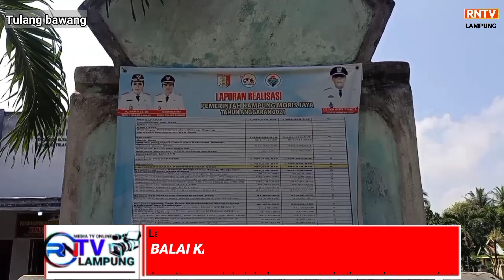KAMPUNG MORIS JAYA,BERHARAP PERHATIAN DARI ISNTANSI TERKAIT UNTUK PERBAIKAN AKSES JALAN KAMPUNG